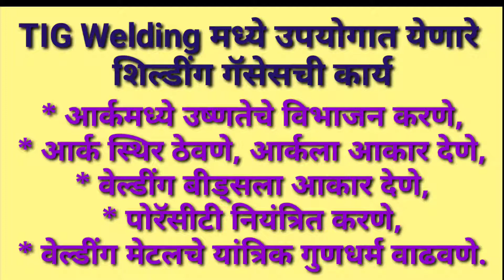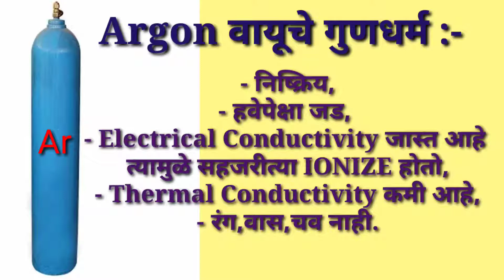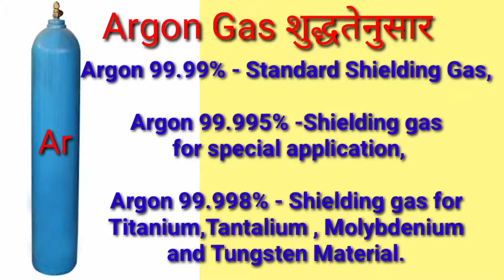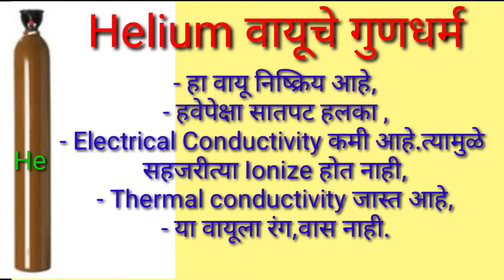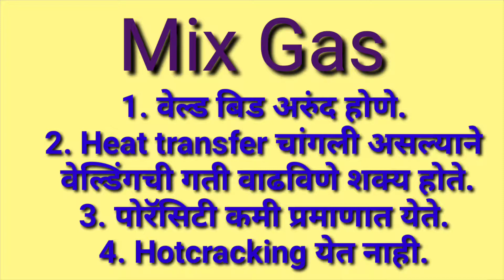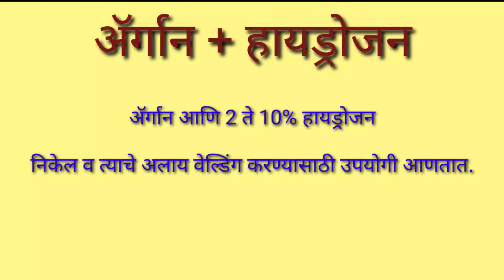TIG Welding मध्ये वापरण्यात येणारे Shielding Gases | वेल्डर ट्रेड थेअरी@rajeducation2398@अनिलसर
TIG Welding मध्ये वापरण्यात येणारे Shielding Gases | वेल्डर ट्रेड थेअरी@RAJ EDUCATION @अनिलसर
टिग वेल्डिंग मध्ये वापरण्यात येणारी शिल्डींग गॅस